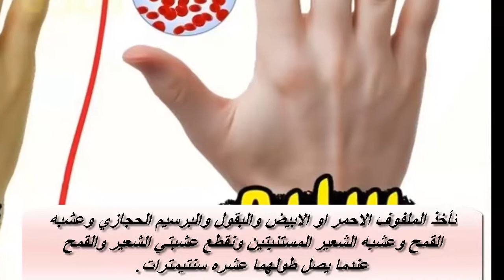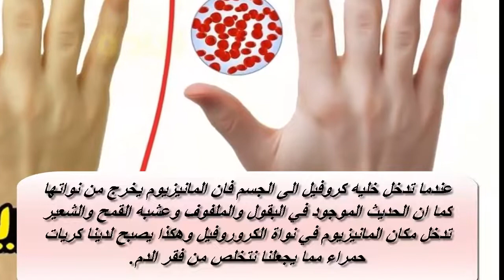وصفات مجربة تقوي الدم حتى لو كان نقصه حاداً علاج فقر الدم والأنيميا . أطعمة قوية تخلصك من فقر الدم